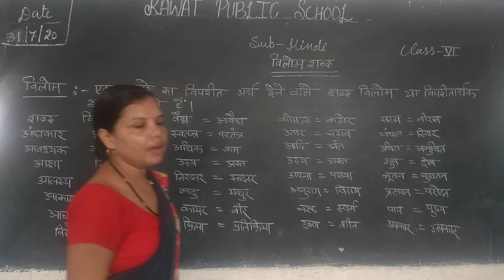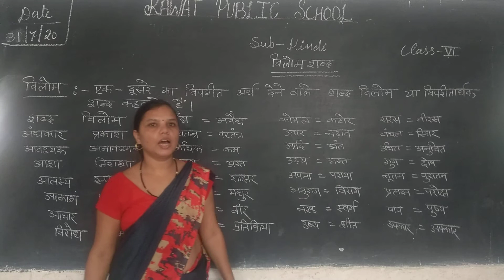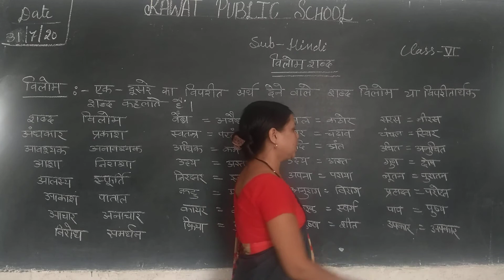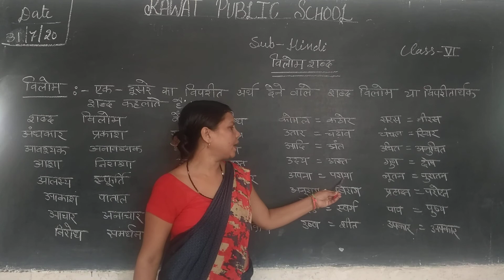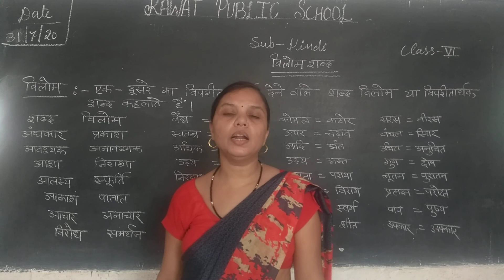Class 6th hindi विलोम शब्द